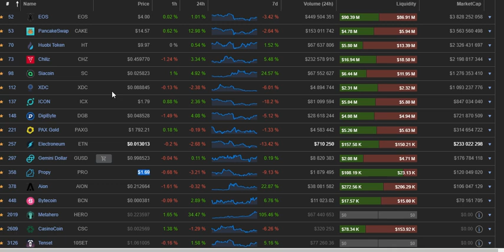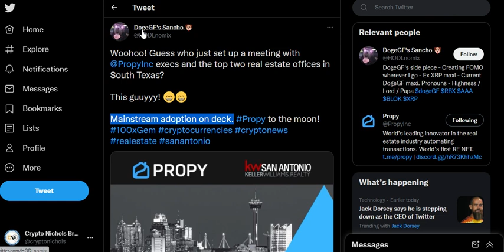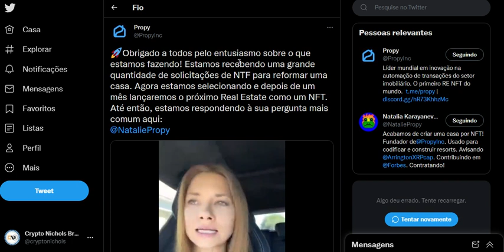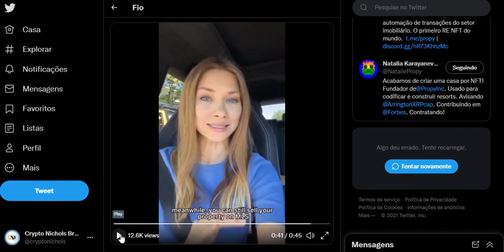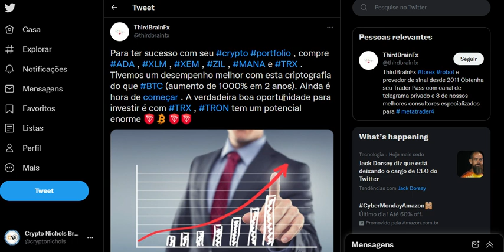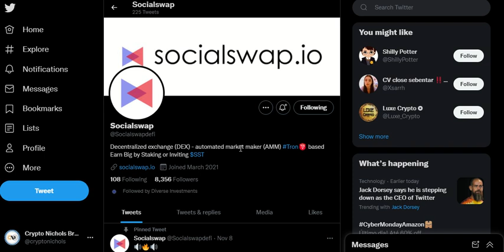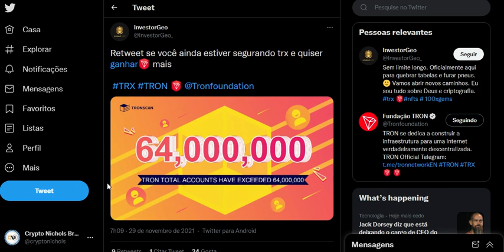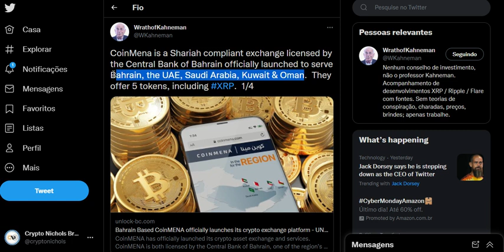Propy Expandindo Na Europa, 64M de Detentores de TRX, Ripple XRP no CoinMENA